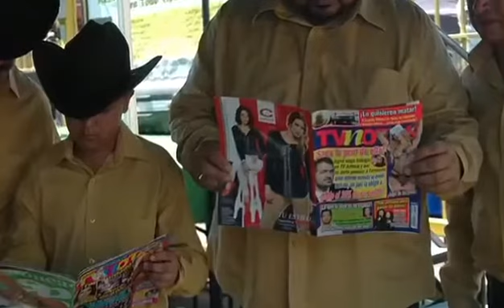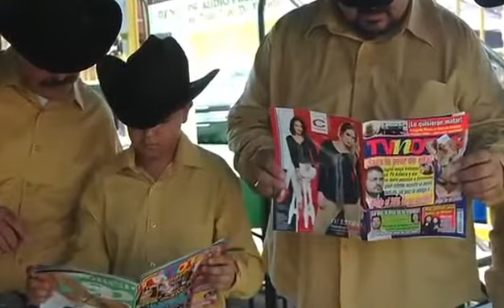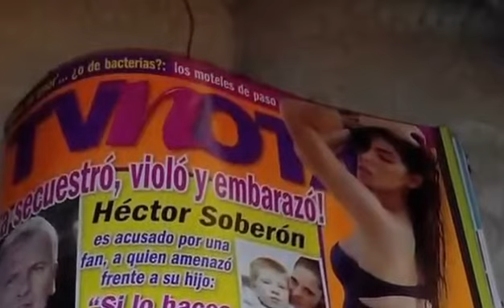Los Tequileros de Ramón Jiménez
Composición para la REVISTA TV Y NOTAS .DE JOSÉ ÁNGEL ESPINOZA FERRUSQUILLA JR.